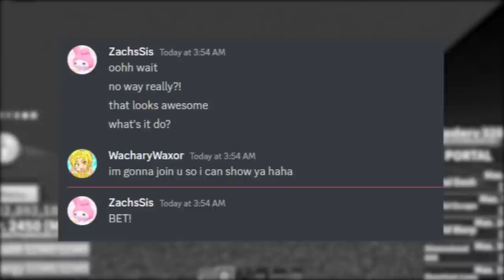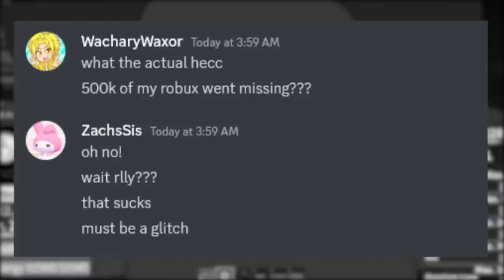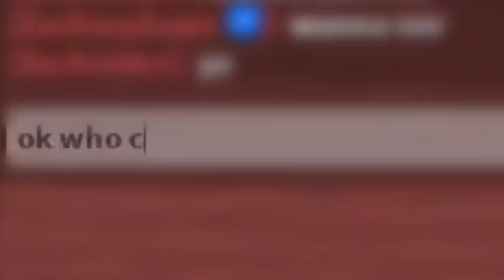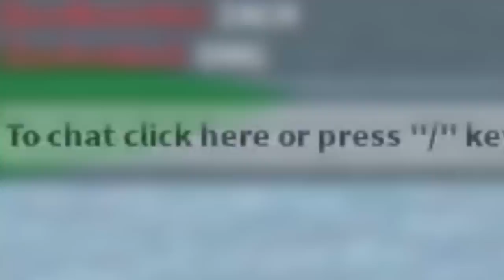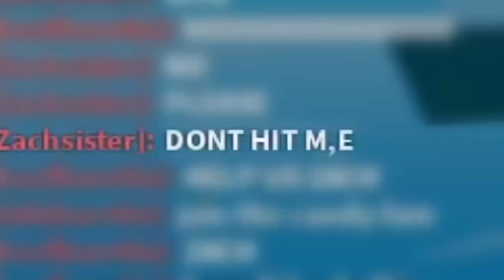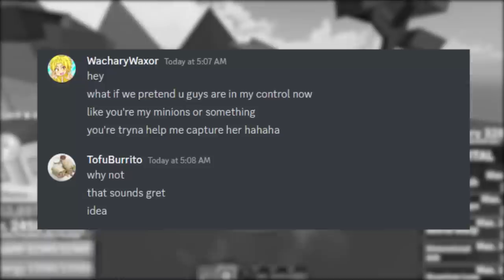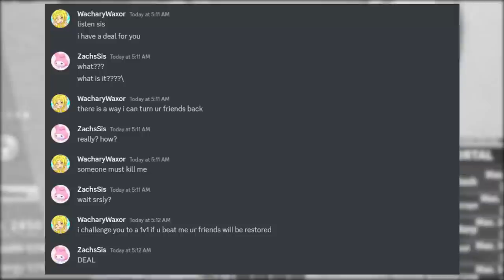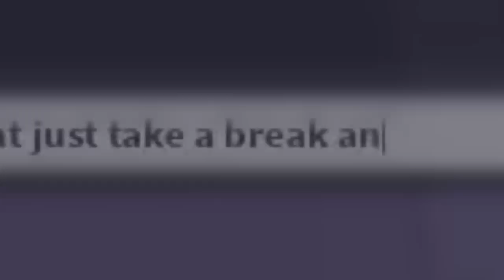I Fooled my Sister using NEW CANDY Fruit in Blox Fruits! (Roblox Blox Fruits)